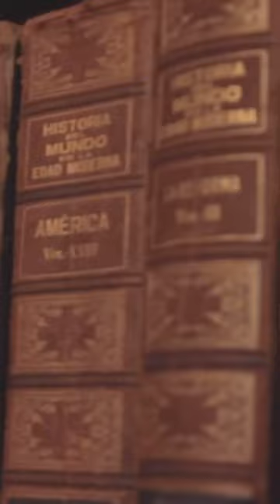The Kamikaze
Energetic but direct.

Ingredients:
2oz Vodka
1oz Triple Sec
1oz Lime Juice

*Also common to use 1:1:1 ratio for ingredients*

Steps:
1 Fill a shaker with ice and all listed ingredients
2 Shake for 10 seconds
3 Strain into glass